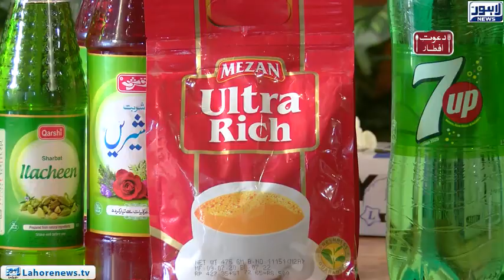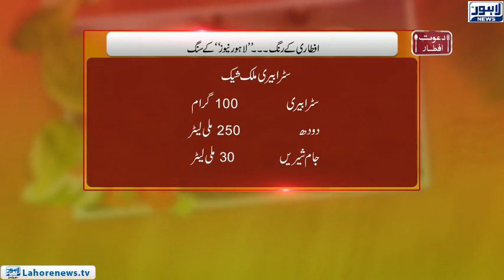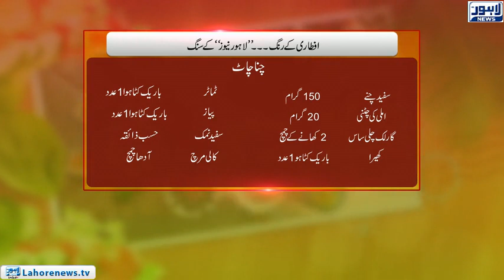Chicken Nest Crispers, Chana Chaat Recipe | Dawat-e-Iftar | Ramazan Special - Episode 02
Chicken Nest Crispers, Chana Chaat Recipe | Dawat-e-Iftar | Ramazan Special - Day 02